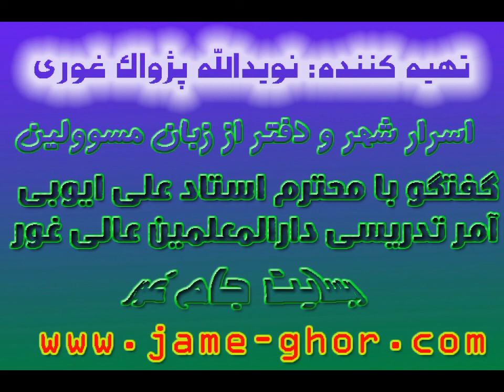نویدالله پژواک غوری: اسرار شهر و دفتر از زبان مسوولین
برنامه ویژه اسرار شهر و دفتر از زبان مسوولین با محترم استاد علی ایوبی آمر تدریسی دارالمعلمین عالی غور
وبسایت جام غور
نویدالله پژواک